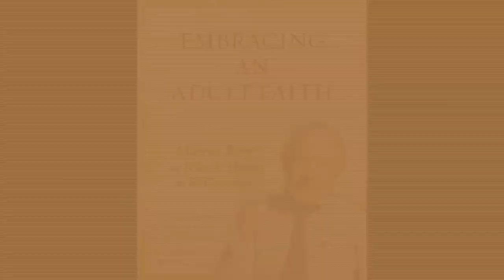Different Drummers: Intergenerational Bible Study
Members of First United Methodist Church in Evanston joined Northwestern University students during Lent to discover how their faith shared surprising commonalities and differences.